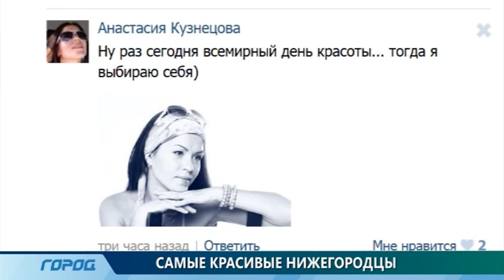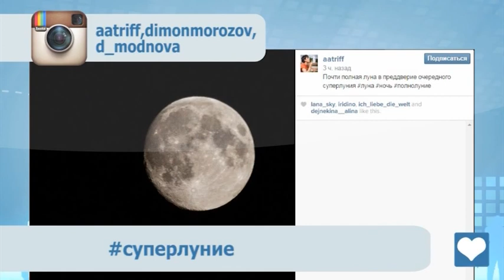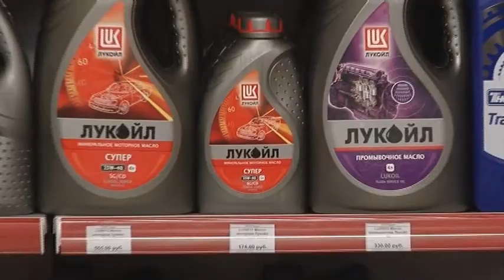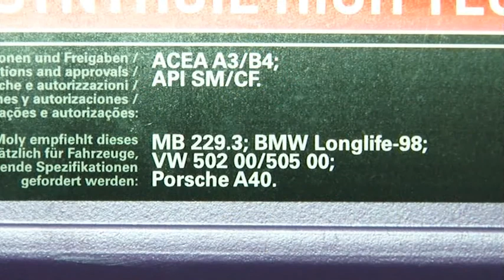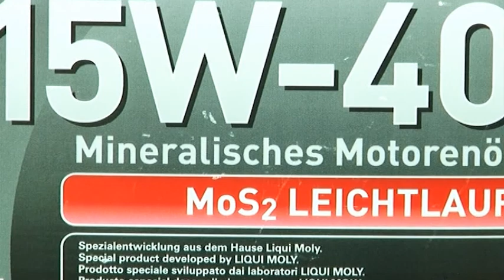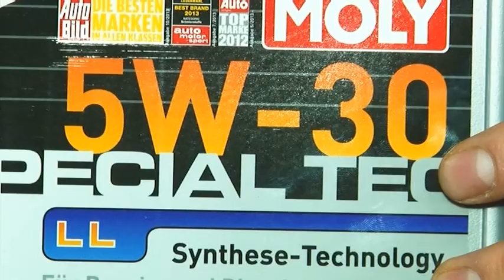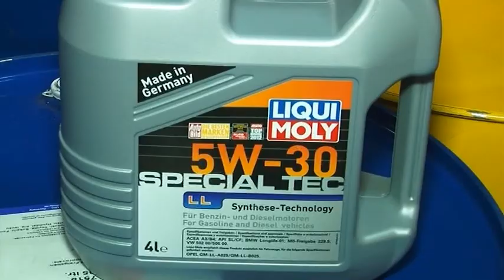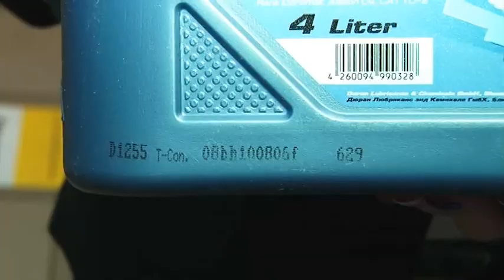Служба новостей "Город" от 09.09.2014